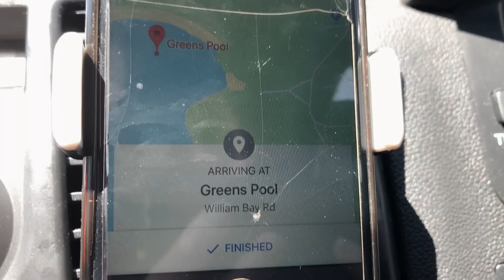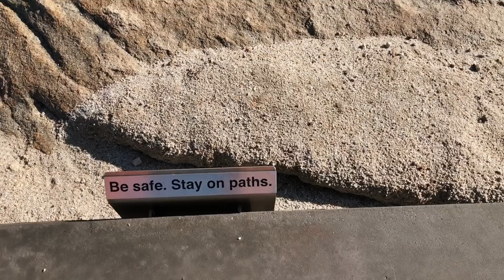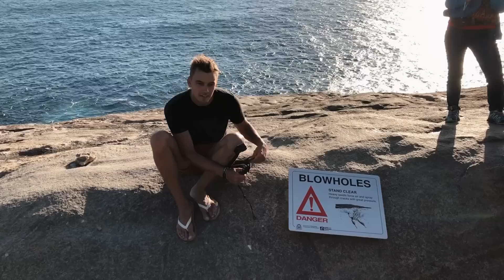Liiga kitsid et reisida / VLOG⁴#24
Austraalias kogesime ikka ja jälle seda, et mittemiskit ei ole tasuta, ka loodus mitte. See on kõige jaburam asi, mida me kuulnud oleme, sest kurvaks teeb asja see, et sissepääsupilet ei garanteeri, et ees ootab sind puhas ja hoitud loodus, mis peaks olema elementaarne ja ALSO, kui näed, et koha korrushoiu asemel tahetakse sind ebareaalsete summadega lihtsalt paljaks koorida.. Kokkuvõte on see, et telgi ja Getziga Austraalias seiklemine on kordades kallim, kui van'iga mööda euroopat.